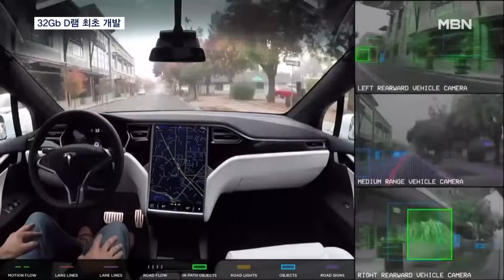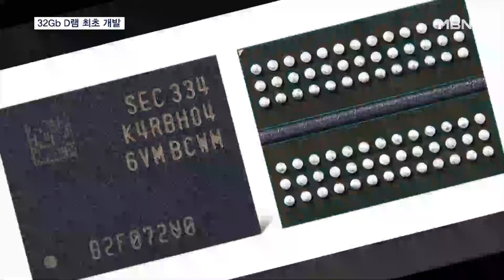삼성전자 32Gb D램 개발…40년 만에 용량 50만 배 [MBN 뉴스7]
【 앵커멘트 】
  1983년 우리 기술로 처음 만든 반도체는 64Kb  D램이었습니다.
  오늘 삼성전자가 32기가 D램을 세계 최초로 개발했다고 발표했습니다.
  40년 동안 늘어난 저장 용량이 무려 50만 배입니다.
  김종민 기자가 보도합니다.

【 기자 】
  반도체 업황이 부진하지만 인공지능 등에 쓰이는 고사양 메모리 반도체는 수요가 늘고 있습니다.

  실제로, DDR5 가격은 일반 메모리 반도체 가격과 달리 오히려 오르고 있습니다.

  반도체 업계도 기선을 잡기 위해 치열한 경쟁을 펼치고 있습니다.

▶ 인터뷰 : 김재준 / 삼성전자 메모리사업부 부사장
- "HBM과 DDR5 등 고부가가치 제품의 생산과 판매 비중 확대를 통해 당사 포트폴리오의 질적 개선을 기대하는 한편…."

  삼성전자가 이 DDR5 반도체 32기가 비트용량을 업계 최초로 개발했다고 밝혔습니다.

  1983년 삼성전자가 국내 최초로 D램을 개발한지 40년 만에 용량은 50만 배 늘었고, 지난 5월 16기가를 양산한지 석 달 만입니다.

  전력 소비도 10% 가량 줄여 전력 효율이 중요한 데이터센터 등에 적합하다는 설명입니다.

▶ 인터뷰(☎) : 김양팽 / 산업연구원 연구위원
- "DDR4에서 5로 시장이 전환되고 있기 때문에 시장을 선점한다는 건 전략적으로도 상당히 평가할 수 있는 부분이죠. "

  삼성전자는 올해 안에 양산에 들어가 프리미엄 메모리 시장 수요에 적극 대응할 계획입니다.

  신제품 개발 소식에 삼성전자 주가도 6% 이상 오르며 7만 원대를 회복했습니다.

  MBN뉴스 김종민입니다.

  그래픽 : 권예지 임지은